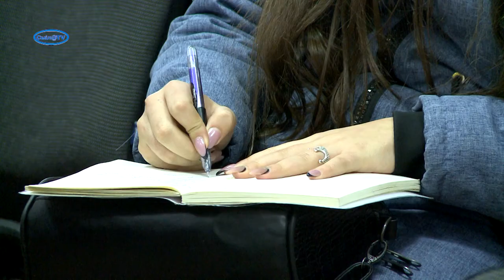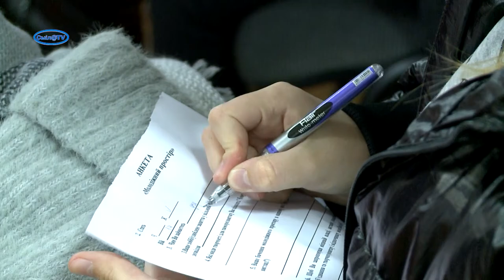Молодіжні плани: відбулося перше засідання молодіжного активу Сміли